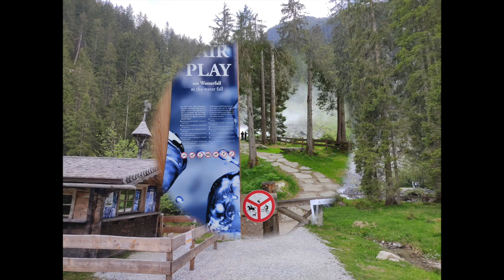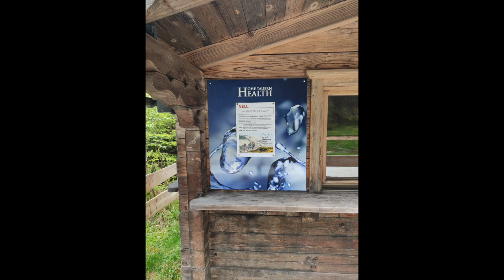Krimmler Wasserfälle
Krimmler Wasserfälle Therapieplatz